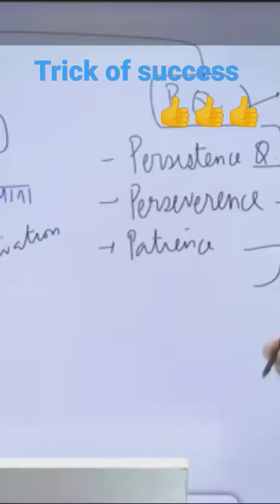trick for UPSC... success ...👍👍